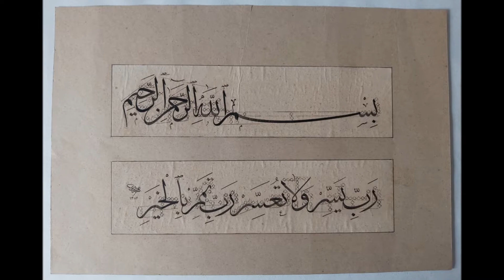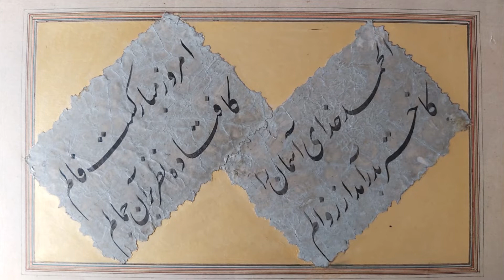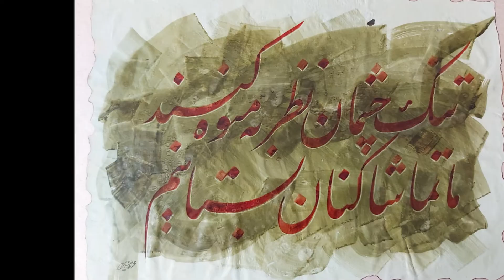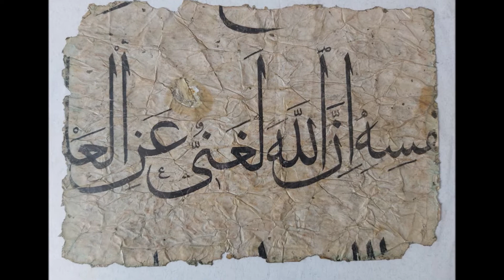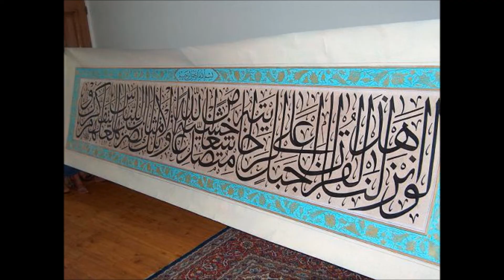Izlozba na kaligrafija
Калиграфија и калиграм, изложба на иранскиот уметник Мохамедреза Афшари во Порта Македонија, 17-24 февруари 2020/ Exhibition of calligraphic artworks by Iranian artist Mohamadreza Afshari in Porta Macedonia, 17-24 February 2020